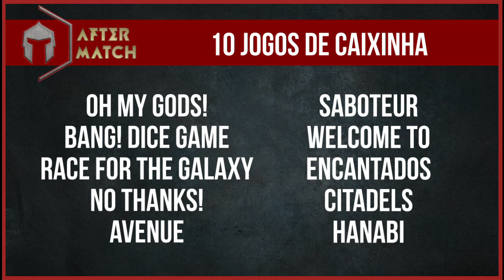10 jogos de caixinhas - After match (Jogos baratos)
Hoje eu falo sobre 10 jogos de caixinha que são um ótimo custo benefício. Confere ae!